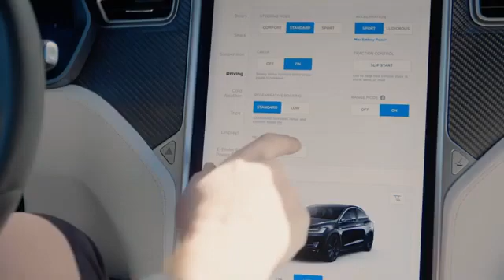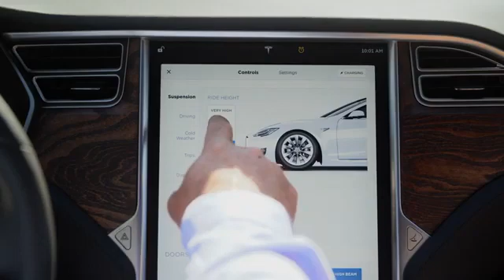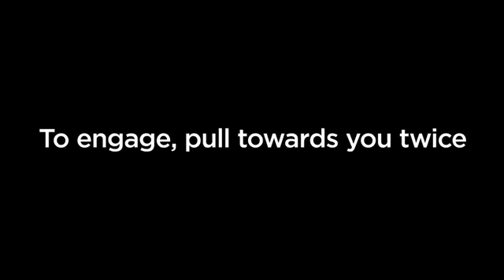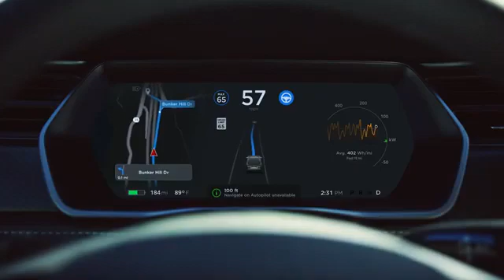TESLA Features of The Electric Car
Best Electric Cars In the World hope you will enjoy and love these